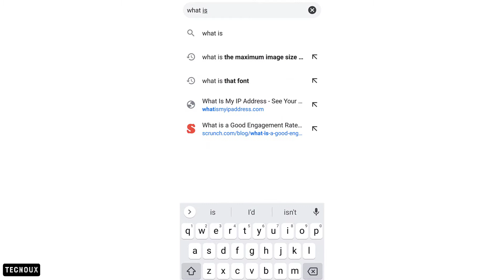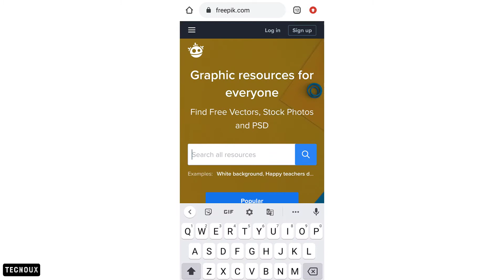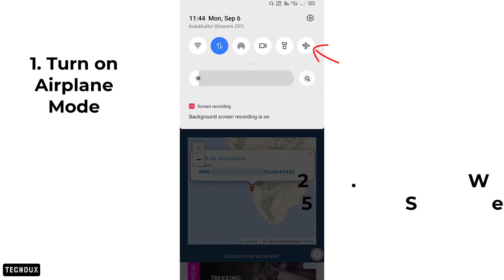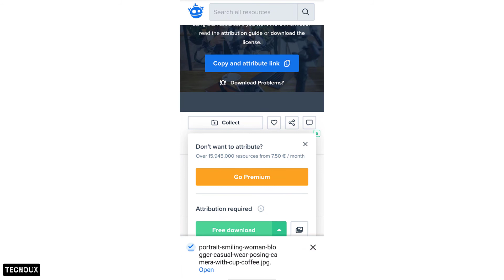How to Change Your IP Address on Android in 2021 | Easy and Fast | No Application Required!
You can change your IP address in just 10 seconds! No application or software is required! It is very easy and fast! You can bypass monthly download limits and many more by changing your IP address. Watch the video and find out how to change your IP address on Android in 2021.
You can follow the same steps on iPhone as well!

Queries solved in this video:

1. How to change your IP address on Android?
2. How to bypass monthly download limits?
3. What is my IP address?

TECNOUX